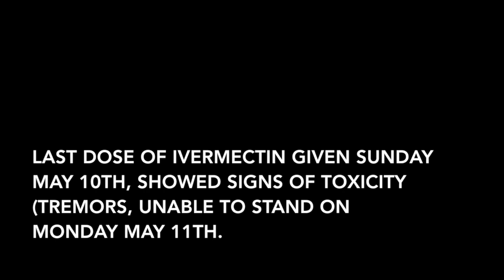Treatment of Ivermectin Toxicity in a Puppy with Intralipid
Slinky was being treated with ivermectin for demodex. He started showing signs of toxicity and was not improving. He was treated with intralipid and made a fantastic recovery.